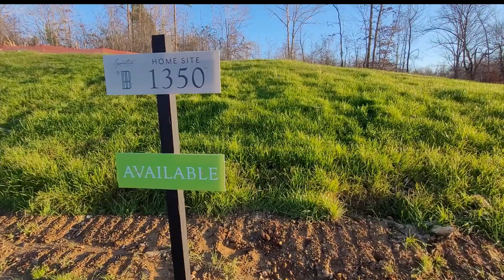Build at Blackridge Bend - Hoover, AL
Rare opportunity! Build your dream home on vast acreage in the luxury lakeside community of Blackridge. We have limited river lots available here are the details:

3+/- acres
Bring your own builder
Cahaba River views & access
Blackridge amenities
10 minutes from I-459
7 minutes from Hoover’s best shopping, dining and entertainment district
with the luxury to quickly retreat back to your resort

Contact our agents today to learn more about this amazing building opportunity. Let us know you are interested in land when you fill out our form online at LiveBlackridgeBend.com